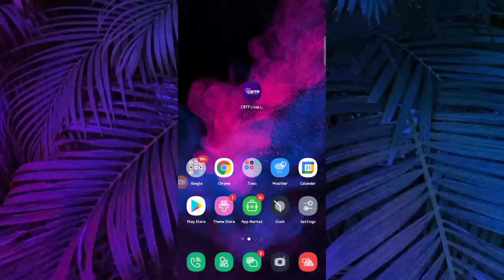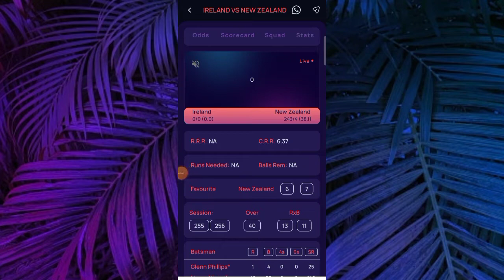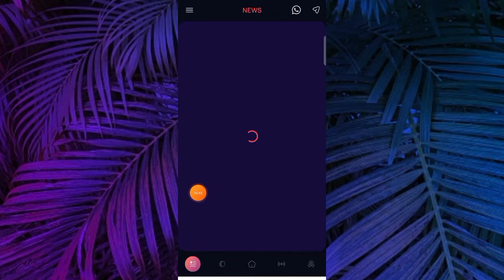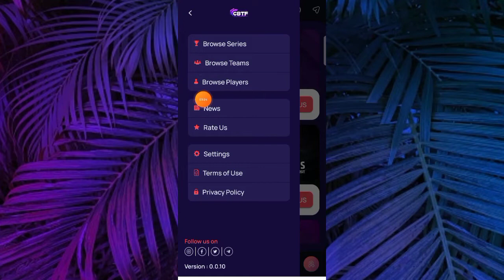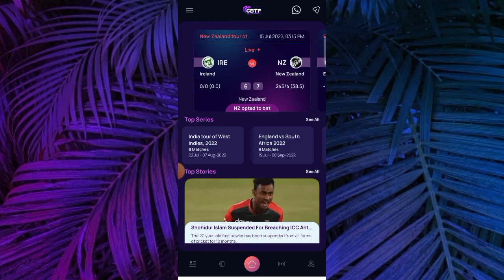CBTF Live Line App Se Live Match Kaise Dekhe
About Video:-
hallo dosto aaj ki video me ham baat Karenge CBTF Live Line app ke bare me aap is app ko kaise use kar sakte hai.